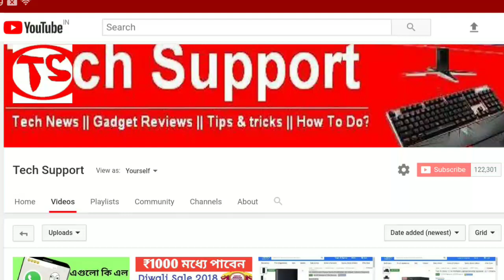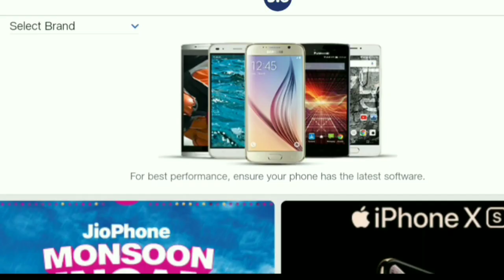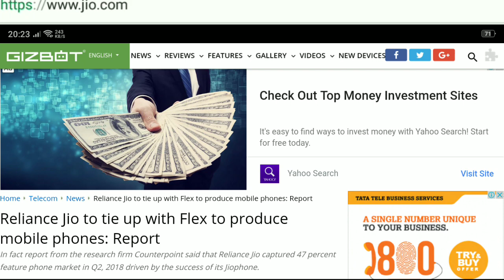Jio Smartphone|Jio talk with Flex to provide budget smartphone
In this video we have talk about the latest news of Jio.According to media report Jio tie up with American mobile phone manufacturer Flex to provide budget smartphone.In past few years relience Jio is leading the telecom market in India.They provide low priced recharge plans and also provide low priced 4g feature phone.After huge success they now plan to provide good smartphone in low price to Indian customer